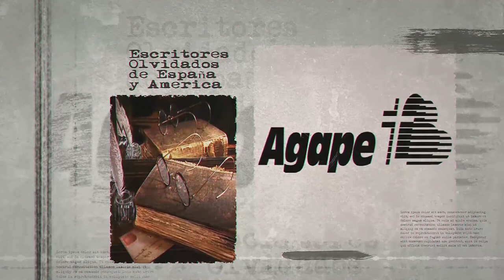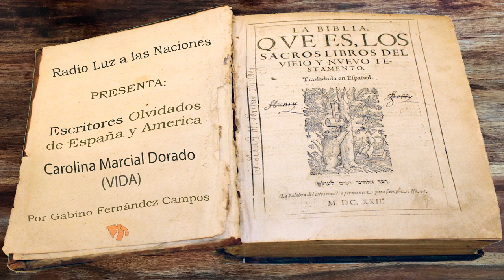025-Carolina Marcial Dorado (Vida)